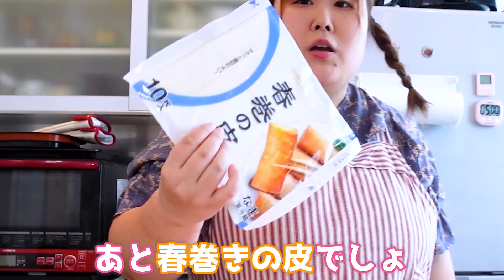【爆盛】体重130kgなので冷やし中華を食べないと夏を乗り切れません。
暑い…暑すぎる…十万ご…
どうも！福島生まれ！埼玉出身ここあです！
暑過ぎて夏バテになりそうですが、食欲は衰えることもなく元気に過ごしています🌞
先日トイ○ラスに行ったら子供用のビニールプールが売っていたので思わず姪っ子のきなこちゃんに買ってあげました👶
喜んでくれたみたいでなにより💓来年に大きなお庭のおうちが建つようなので、そのときはコストコの馬鹿でかいプールをプレゼントしたいと思います✨そして私も一緒に遊ぶぞー‼️(迷惑

週3回 日曜日・水曜日・金曜日 19:00投稿
体重123Kg超！ 華城ここあの『ここちゅぅぶ』

華城ここあのアカウント

まで!

ここちゅーぶ
ここちゅうぶ
ココチューブ
ここチューブ
華城ここあ
はなしろここあ
ハナシロココア
mukbang
japanese mukbangs